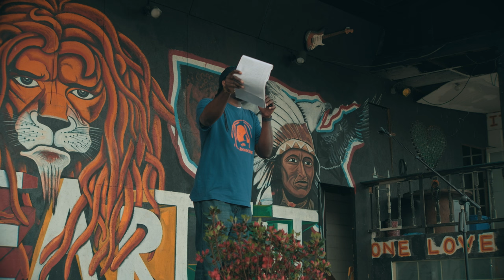Celebrating Mumia Abu Jamal's 69th Birthday (April 23, 2023)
Join a gathering of activists, organizers, educators, mutual aid workers, clergy, youth and community members for a celebration of political prisoner, Mumia Abu-Jamal's 69th birthday!

His birthday - which is actually on April 24th - is a reminder for us all of the fierce urgency to BRING HIM HOME!

Just a few weeks ago, the movement heard the news as Judge Lucretia Clemons decided to dismiss the appeal and opportunity for an evidentiary hearing for Mumia. However, the many Mumia organizations and coalitions nationally and internationally are not letting this break our spirit, as we work even more intentionally to strategize until Mumia is released!

Come out, SUNDAY, APRIL 23RD!

Meet at 11AM at 52nd and Market, for a march in the west Philly community to rally, raise awareness and distribute literature and information!

Program is at One Art Community Center, located at 1431-39 N. 52nd Street (near 52nd/Media), from 12:00PM-3:00PM!

There will be speakers, performers, and much more!